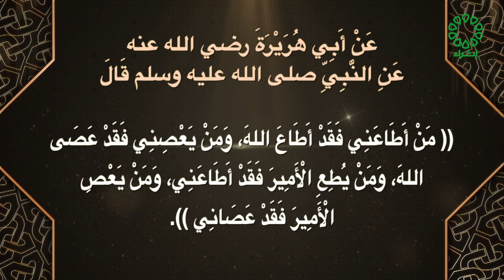صحيح مسلم تاريخ الحلقة 25 5 2023